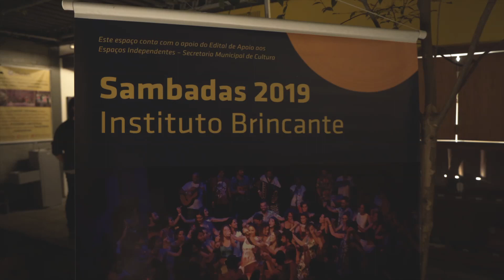Sambada Brincante agosto 2019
A Sambada, tradicional festa do Brincante, aconteceu no dia 25 de agosto de 2019 no Instituto Brincante.

Este espaço conta com o apoio do Edital de Apoio aos Espaços Independentes – Secretaria Municipal de Cultura